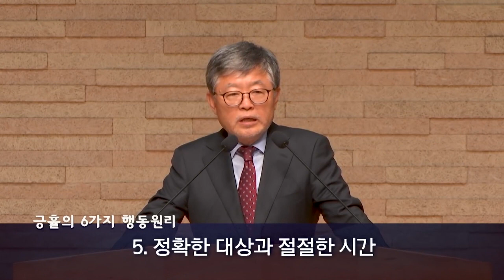삼일교회 송태근목사 | 긍휼과 십자가 [JOY]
설교 제목 : 긍휼과 십자가

성경 구절 : 마태복음 5장 7절

7. 긍휼히 여기는 자는 복이 있나니
     그들이 긍휼히 여김을 받을 것임이요